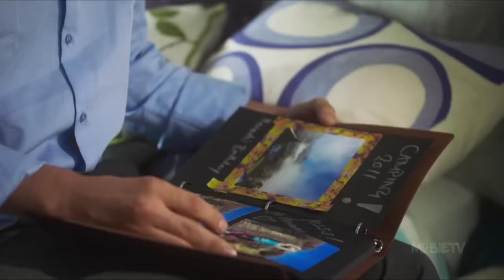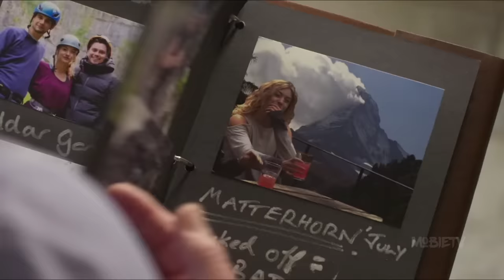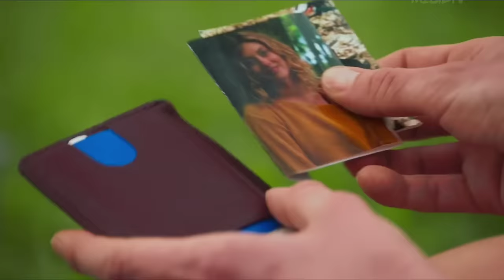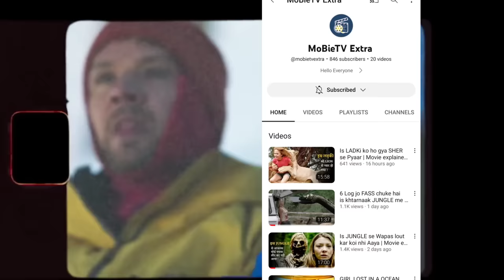WOMEN TRAPPED IN 1300ft MOUNTAIN | adventure story | Movie Explained In Hindi | MobietvHindi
hindi movies
new movies
2022 new movie explained
mobietv hindi
2022 new movie explained
explained in hindi
motivational stories
new movies
hd films full
2022  movies
top movies in 2022
movie review
Film review
2022 new movie in hd